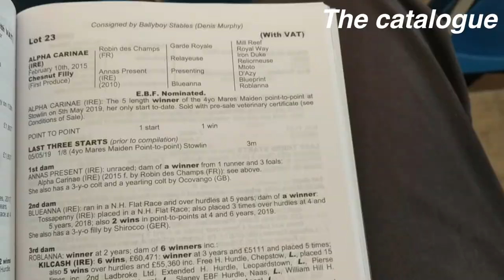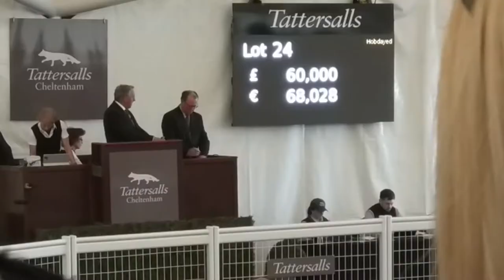A Day at a Thoroughbred Horse Sale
The Tattersalls Cheltenham Sale included some promising young horses which I look forward to seeing in future horse races. The lots included LARGY FIX who achieved £170,000 from Mags O'Toole. FRENCH DYNAMITE who I featured in this video, is turning into a really good novice.

Who am I:
My younger brother and I started this channel as we wanted to explain to our school friends why we love the sport. My brothers and I have always been fascinated by National Hunt racing and we've been going racing and point to pointing since we were small.

I hope to see everyone in the next video soon.